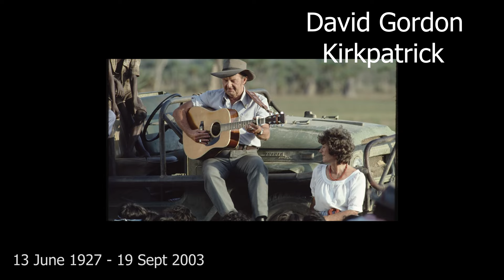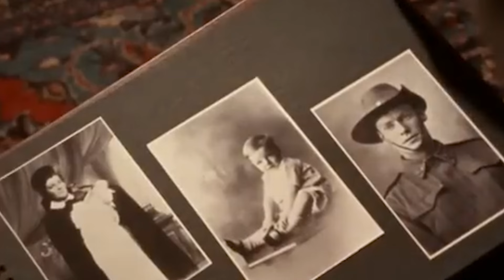Three Chords and The Truth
Our tribute to Australian country music legend and 38 times Golden Guitar winner Slim Dusty